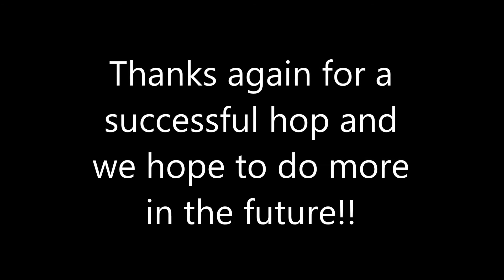MBT Youtube Hop WINNER!!